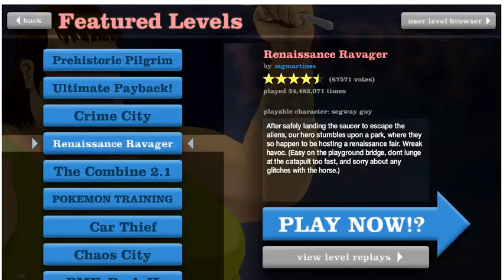Happy Wheels - Renaissance Ravager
Episode 3 of Happy Wheels. With horses!